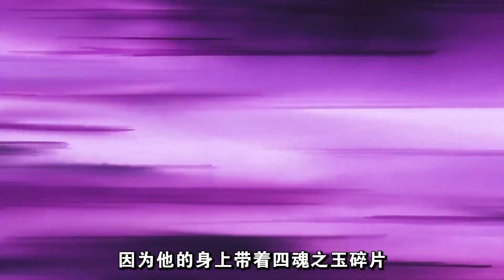犬夜叉31-33：富婆重金求子？犬夜叉第一次使出风之伤！决战奈落之城，奈落被阿离断掉一臂！